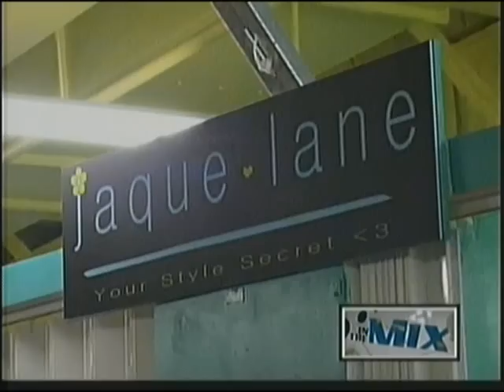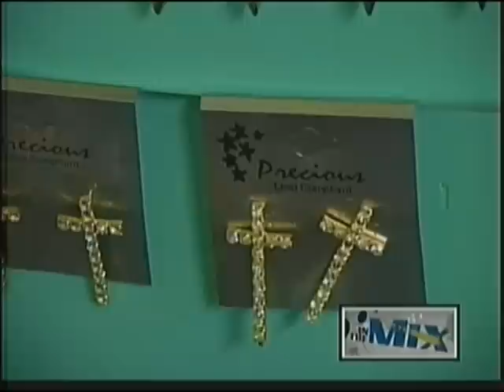Jaque Lane in Hagatna has the perfect gift for the perfect gal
Take a tour inside a store in the island's capitol where they've got great gifts for special ladies...especially around the holidays.